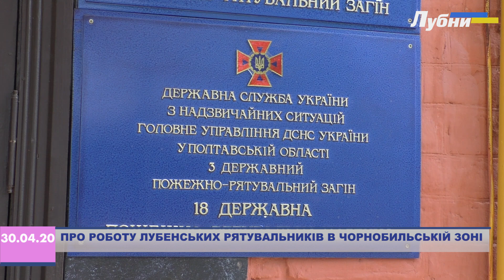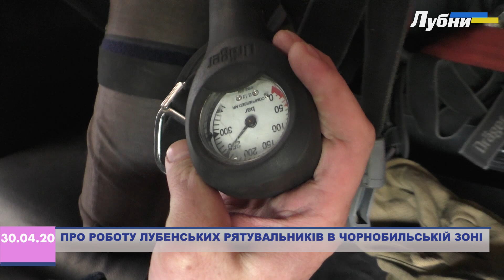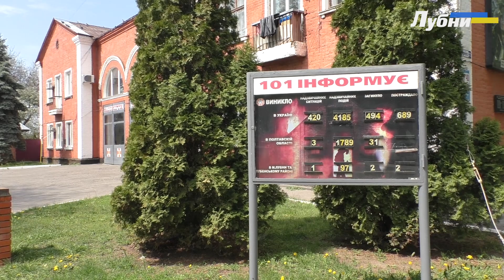ПРО РОБОТУ ЛУБЕНСЬКИХ РЯТУВАЛЬНИКІВ В ЗОНІ ВІДЧУЖЕННЯ